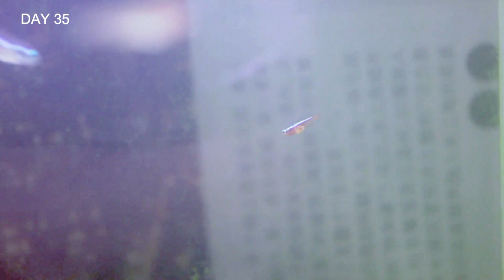Baby Cardinal Tetra Fish Growing from Day 1 to Day 35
Hello, guys!
This is a video of me raising my only one cardinal tetra baby fish from Day 1 to day 35.
Although this is my third cardinal tetra breeding attempt,
I got much fewer eggs than the previous two attempts.And I have only managed to raise one into juvenile. But still, I was very happy to record all his growing moments.